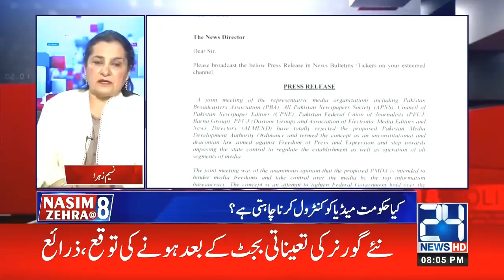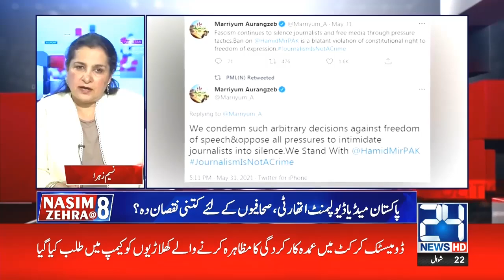Does Government Want To Control Journalism? Nasim Zehra @8 | 2 Jun 2021 | 24 News HD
Host : Nasim Zehra

24 News HD is one of the leading news channels of Pakistan bringing you the latest current affairs from Pakistan and around the world.  Live National Assembly and Senate Session.